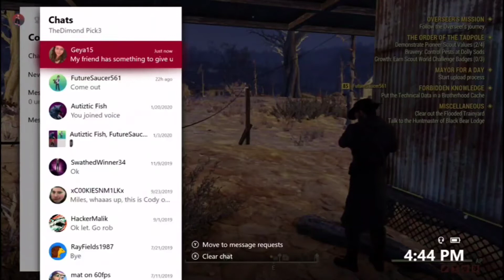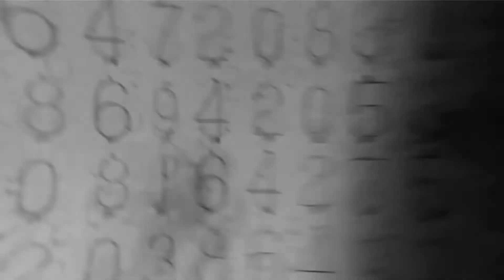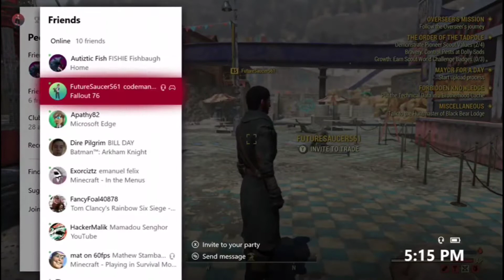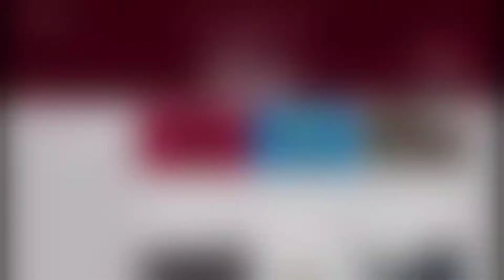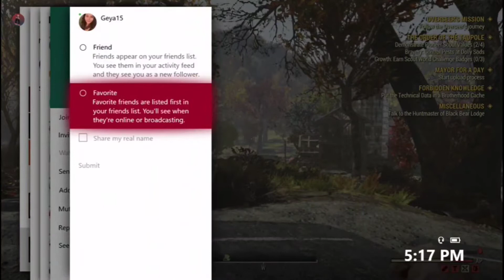We're Back | Fallout 76 Episode 11 (SE2) With Cody *Read Description*